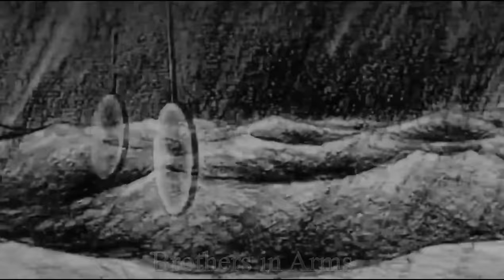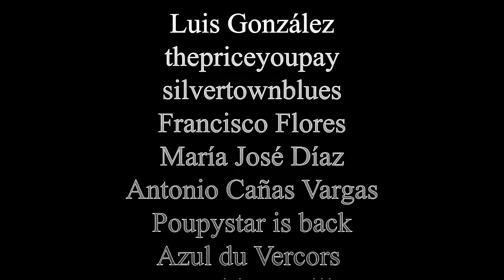Mark Knopfler- Especial Gira 2019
Setlist:
00 Intro “On Every Street” 00:00
01 Why Aye Man 02:19
02 Nobody Does That 11:20
03 Corned Beef City 17:36
04 Sailing to Philadelphia 22:23
05 Once Upon a Time in the West 30:23
06 Romeo and Juliet 37:36
07 My Bacon Roll: 46:46
08 Matchstick Man 55:00
09 Done With Bonaparte 59:19
10 Heart Full of Holes 1:05:38
11 She's Gone: 1:12:34
12 Your Latest Trick 1:14:10
13 Postcards from Paraguay 1:19:21
14 Silvertown Blues 1:24:21
15 On Every Street 1:29:58
16 Speedway at Nazareth 1:35:04
17 Telegraph Road 1:43:01
18 Money for Nothing 1:56:55
19 Brothers In Arms 2:06:08
20 So Far Away 2:13:50
21 Piper To The End 2:19:17
22 Wherever I Go 2:28:25
23 Going Home-Local Hero 2:34:23
24 Credits 2:41:04